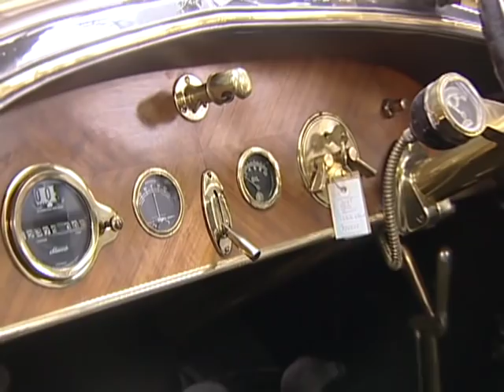Club Auto Colorado (full episode)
The Vintage Vehicle Show is in Lakewood, Colorado at Club Auto Colorado where host Lance Lambert looks at a fabulous collection of autos including a 1917 Simplex Crane Model 5, a 1930 Packard 740 Coupe, a 1967 Ferrari GTB 4 Cam and many more!